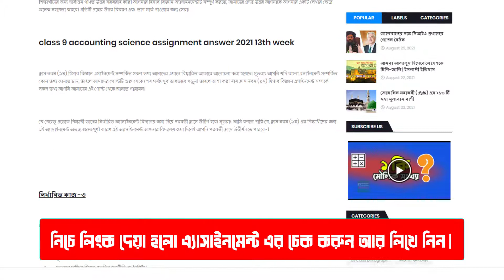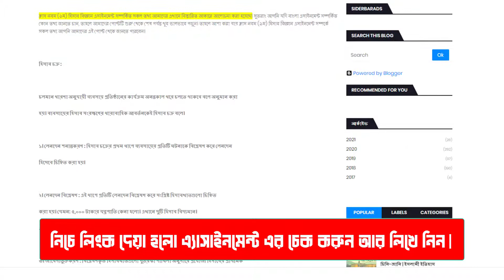নবম শ্রেণি হিসাব বিজ্ঞান অ্যাসাইনমেন্ট উত্তর ২০২১ | নবম শ্রেণি হিসাব বিজ্ঞান অ্যাসাইনমেন্ট সমাধান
আমরা এই ভিডিওতে খুবই সহজ ভাবে  অংকের অনেক গুরুত্বপূর্ণ  পদ্ধতি দেখিয়েছি ।

নবম শ্রেণি ১৩তম সপ্তাহের হিসাব বিজ্ঞান অ্যাসাইনমেন্ট উত্তর ২০২১